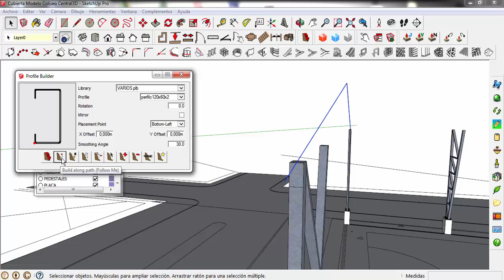Crear perfil cajon con perfiles C120x60x2mm en Sketchup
Descripcion para poder hacer el perfil cajon con dos perfiles C dibujados con el profile builder en el video anterior esta el perfil